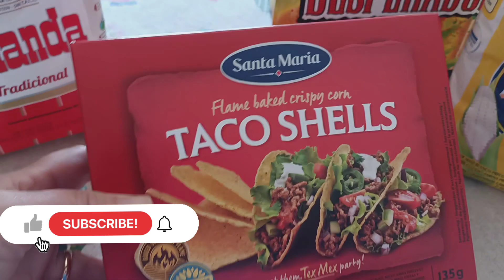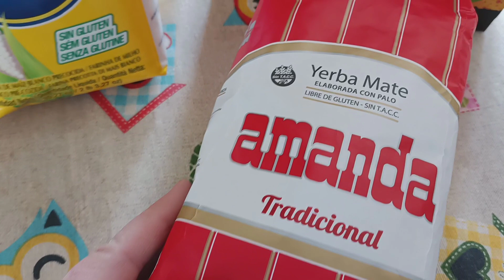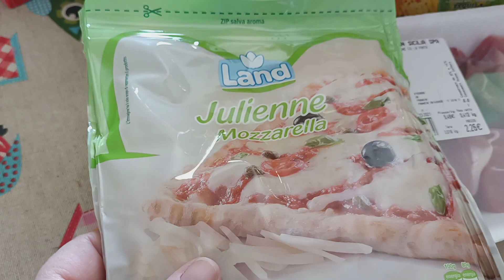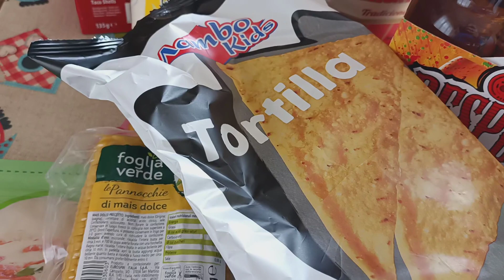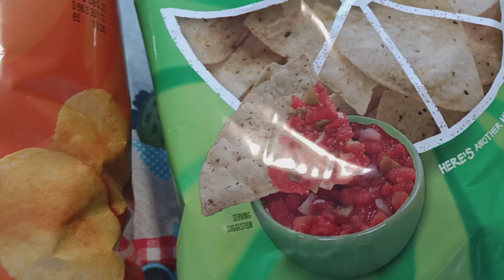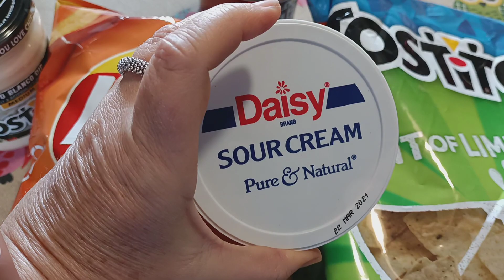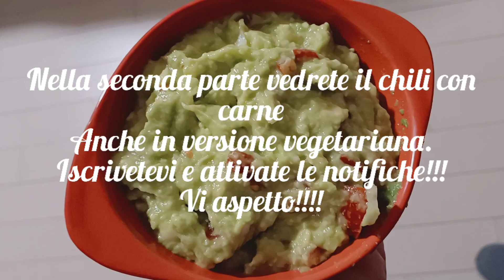SPESA DA EUROSPIN E CENA MESSICANA. GUACAMOLE E CARNITA.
AMAZON SHOP

COSA USO PER REGISTRARE E MONTARE I VIDEO:
HUAWEII P9
PANASONIC DMC-FZ300
MICROFONO COMPATTO RODE
RING LIGHT
HD ESTERNO MAXTOR
SOFTWARE EDITING VIDEO:
WONDERSHARE FILMORA
E
KINEMASTER.

AMAZON SHOP